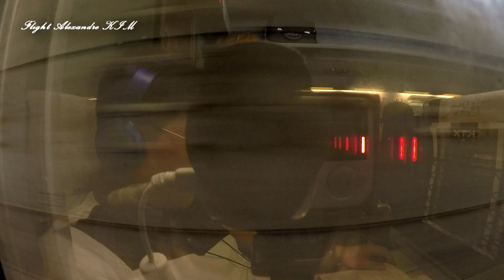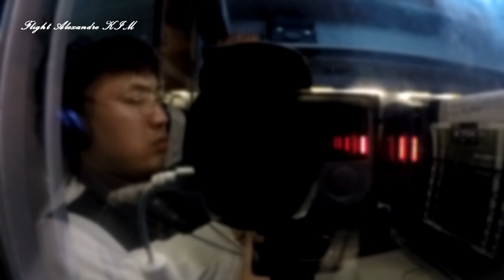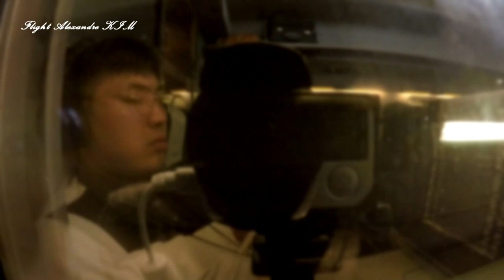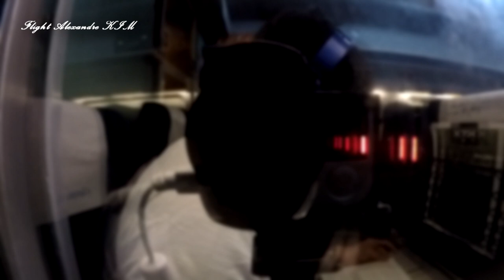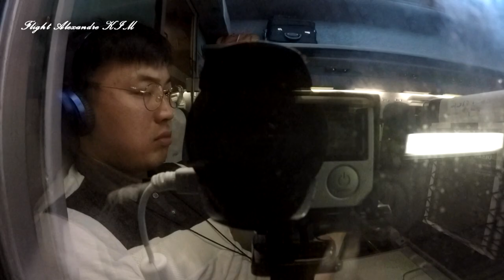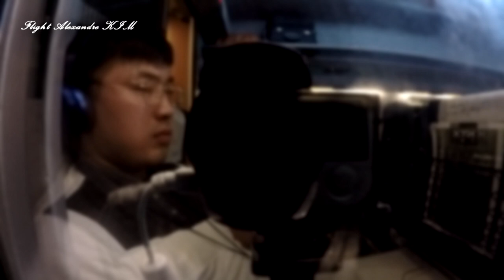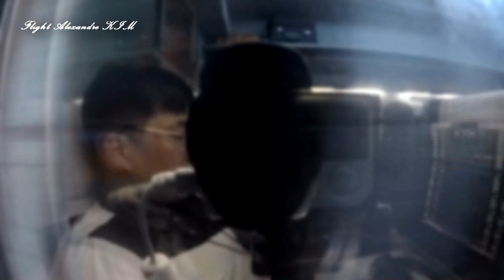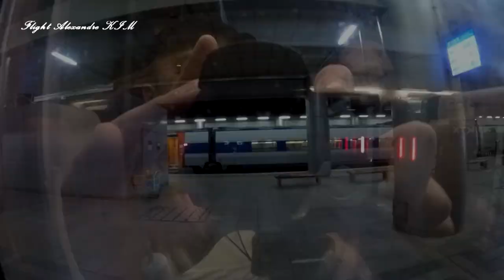[Gopro Full Cam Train Iksan -Seoul KTX 544 (2019.05.16)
KTX 544
From - Iksan
To - Seoul
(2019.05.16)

Cam
- Galasy Note 8